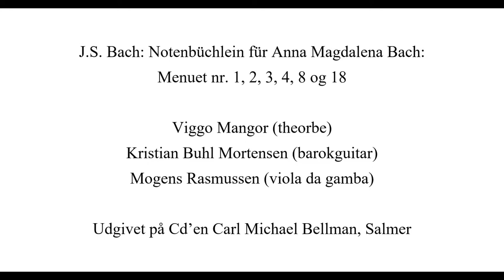J.S. Bach: 6 menuetter fra Notenbüchlein für Anna Magdalena Bach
Viggo Mangor (theorbe)
Kristian Buhl Mortensen (barokguitar)
Mogens Rasmussen (viola da gamba)